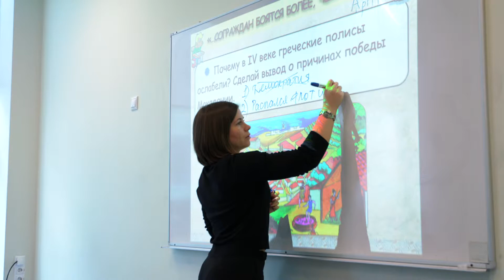Международная гимназия Сколково - видео-экскурсия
sk.ru/city/gymnasium

Международная гимназия инновационного центра «Сколково» - это частное образовательное учреждение для российских и иностранных обучающихся с младшей группы детского сада до 11 класса включительно.

Гимназия ведет образовательную деятельность в соответствии с образовательными стандартами Российской Федерации и является школой-кандидатом Международного бакалавриата. Начиная с 2019 года выпускники гимназии смогут получать международный диплом IB, позволяющий поступать в лучшие ВУЗы мира без экзаменов.

Международная гимназия Сколково:

• создает инновационную информационно-образовательную среду, мотивирующую каждого студента к познанию и развитию, раскрывает его таланты и поддерживает  интересы;

• развивает эффективные подходы в преподавании и обучении;

• уделяет большое внимание исследовательской деятельности;

• развивает языковое, естетвенно-научное, робото-техническое направления в образовании;

• работает в глобальном контексте.